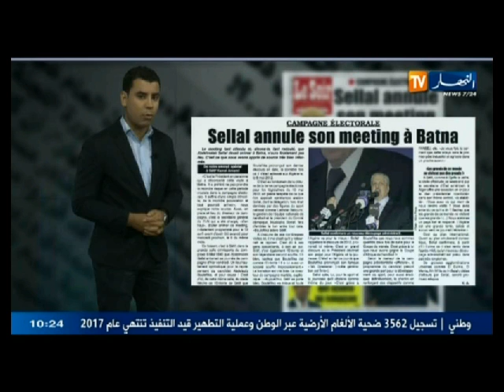معرض الصحافة الوطنية ليوم 05 أفريل 2014